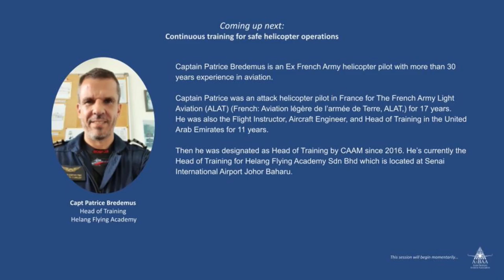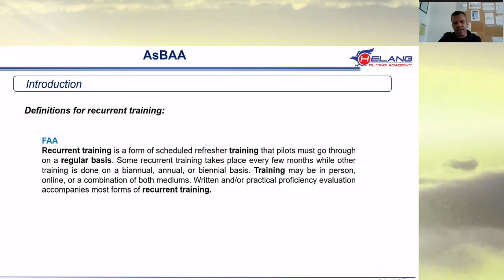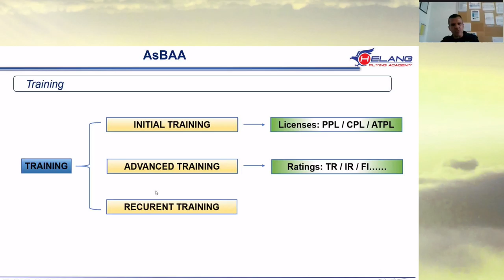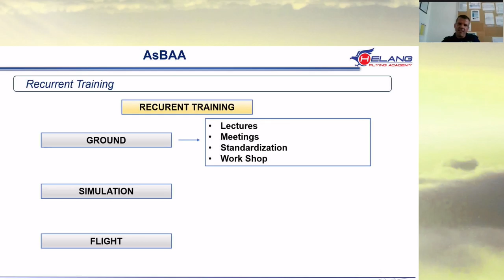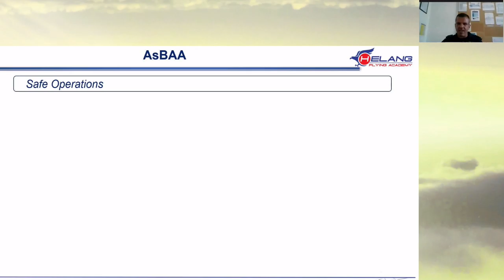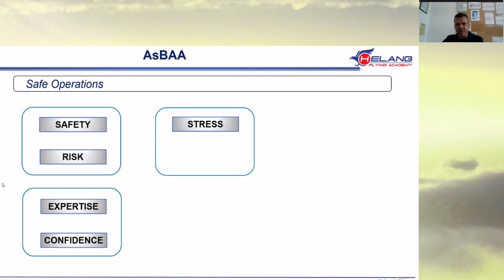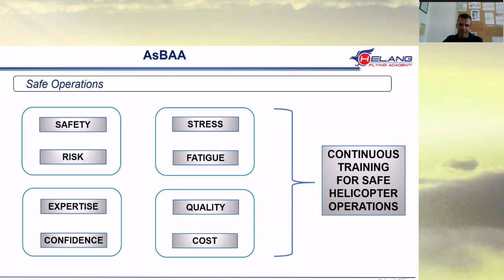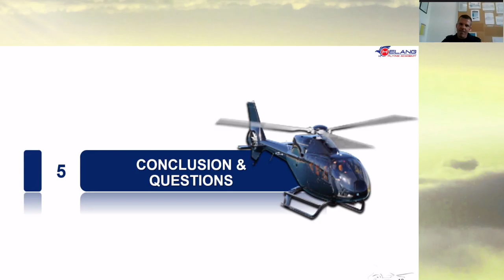Capt Patrice, Presentation • AsBAA Malaysia Virtual Safety Forum 2021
Capt Patrice, Presentation • AsBAA Malaysia Virtual Safety Forum 2021 (31 March to 1 April 2021)